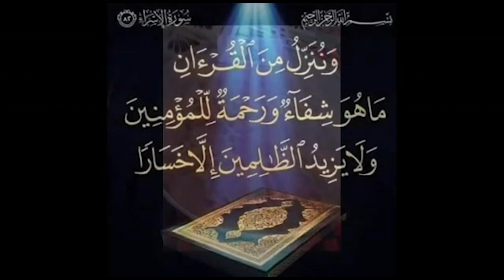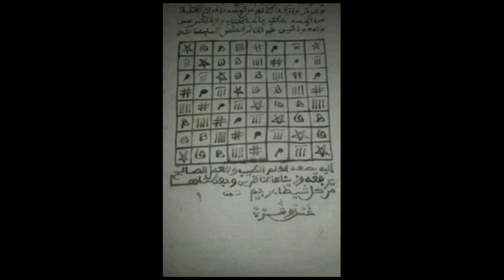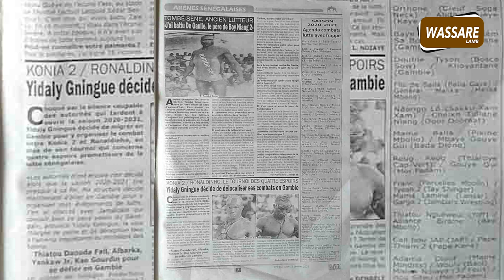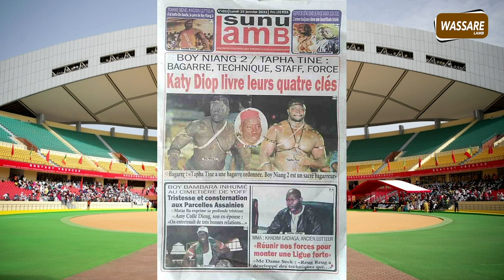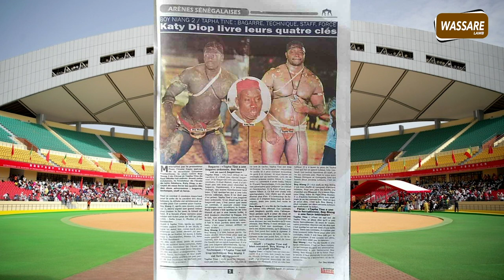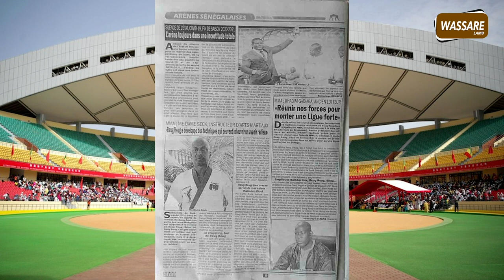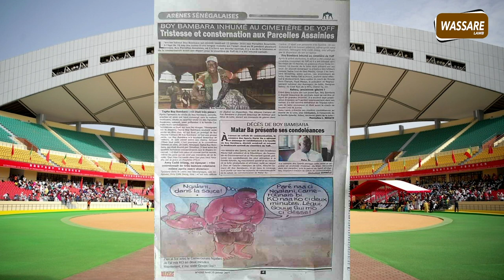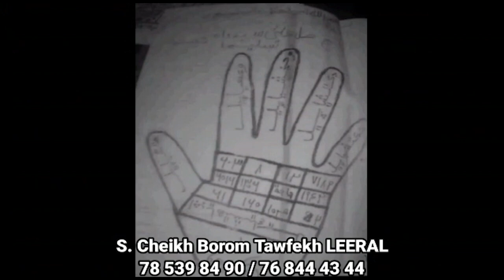Décès de Boy Bambara, témoignages des acteurs,.. | xibaru lamb j du 25 janvier 2021